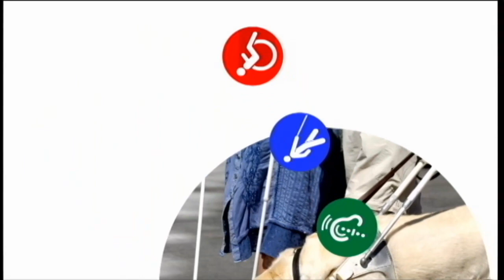MESTO ZA NAS 195 - ŽIVETI SA AUTIZMOM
Urednik: Iva Omrčen
Sto devedeset peta emisija
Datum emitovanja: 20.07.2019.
Tema: Živeti sa autizmom

Prvo dete Vesne i Peđe Petrović donelo je radost ali i bolno suočavanje sa najtežom dijagnozom ranog dečjeg razvoja - autizmom.

Put koji su zajedno uz svog, danas četrdesetogodišnjeg sina Veljka prešli, primer je dobre porodične funkcionalnosti, brige i strategije, obojen bezuslovnom roditeljskom ljubavlju. Danas ih jedino brine gde i kako će njihov Veljko biti zbrinut jednoga dana kada njih više ne bude bilo.